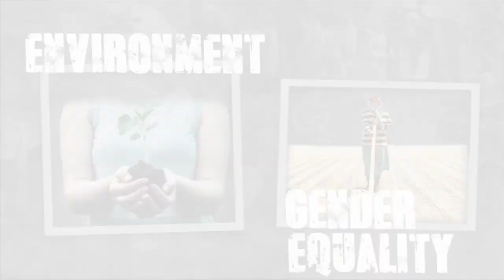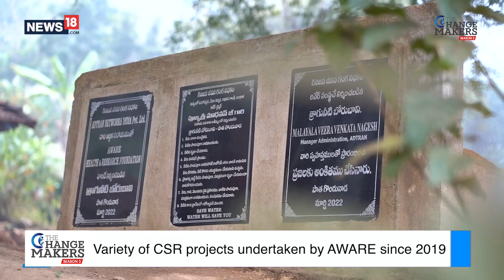The Changemakers Season 3 – AWARE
Founded in 1975 by Pujya Shri Madhavanji, a prominent Visionary of National development, AWARE focuses on empowering rural communities through a range of programs and initiatives in areas such as education, health, livelihoods, Human rights, women's empowerment, and environmental conservation. The National Development organization (NGO) based in Hyderabad, Telangana, works to promote sustainable rural development and improve the welfare of marginalized and disadvantaged communities across INDIA.

Discover their incredible story and how AWARE, that has transformed 9,000 villages and 30 lakh families out of poverty and Social Discrimination. Exclusively on @thechangemakersCSR